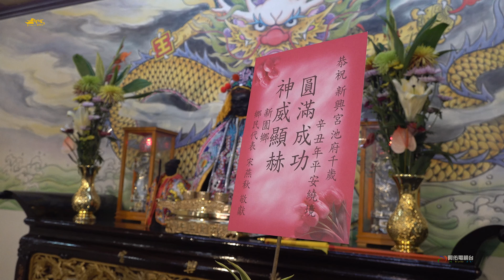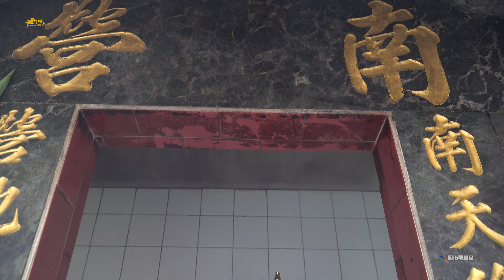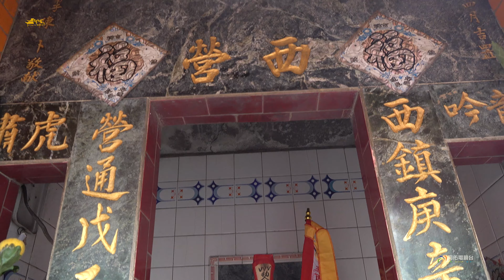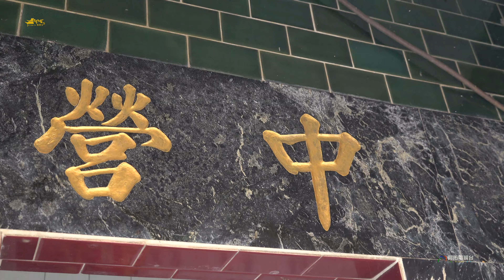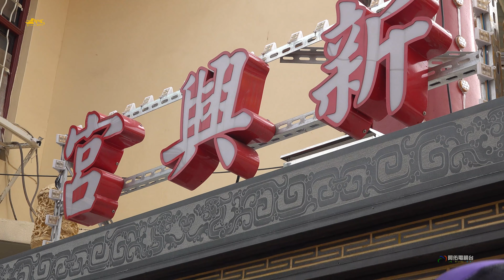《鹽埔仔迎池王~安外五營頭》新園鄉鹽埔仔新興宮 池府千歲 歲次辛丑年平安祈福遶境